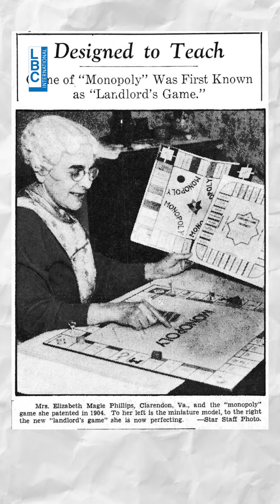احضروا Lek_Mala_خبرية لتعرفوا أكثر "مين اخترع لعبة Monopolie ؟"